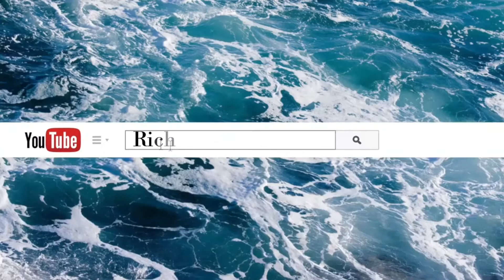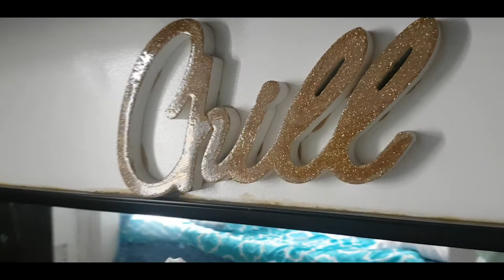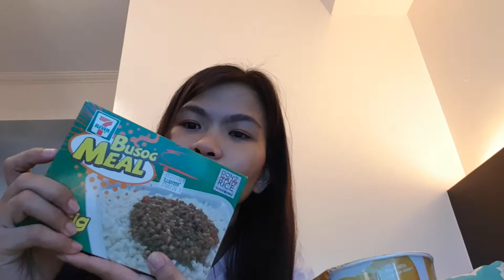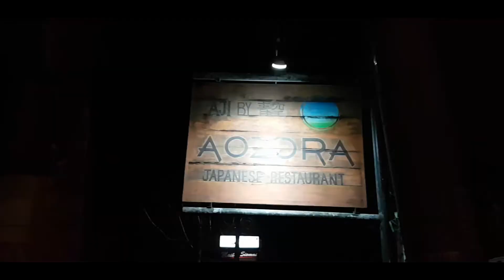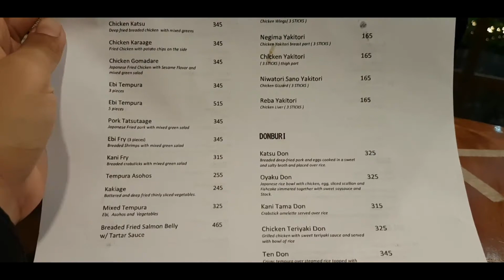PASKO SA CONDO UNIT | Part1 ft. Aozora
Tagaytay Prime Residence, Tagaytay - Calamba Rd, Tagaytay, 4120 Cavite

Please continue support my YT i will promise to upload a video more often, this past few moths naging busy sa business kaya isheshare ko iyon sainyo sa mga susunod na video